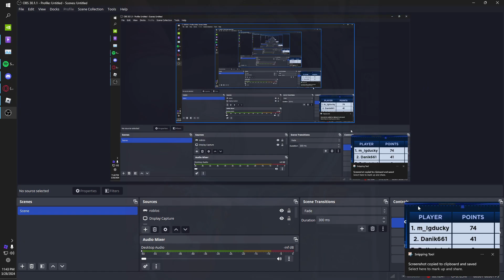King of Gods Hell